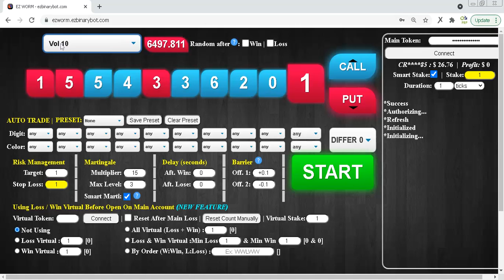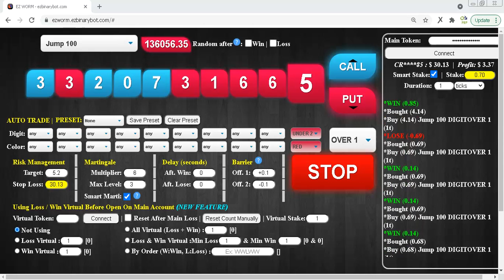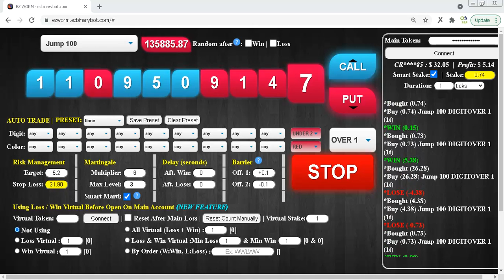$32.05 Part #4 $15 to $50 Deriv Binary Profit Consistent